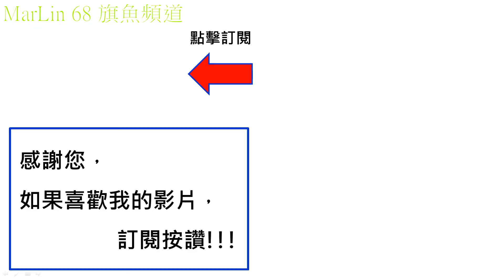左鎮教會 祈恩雷鼓團